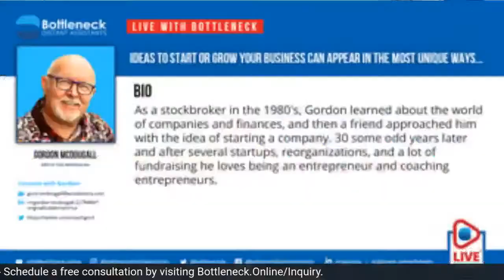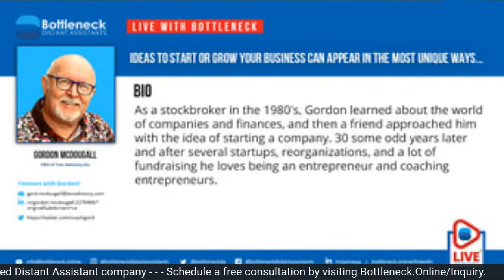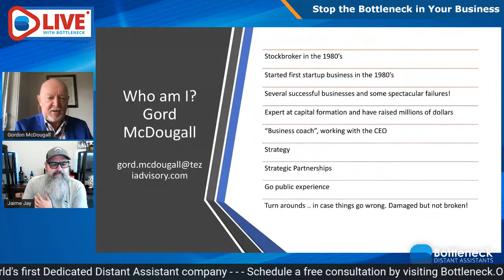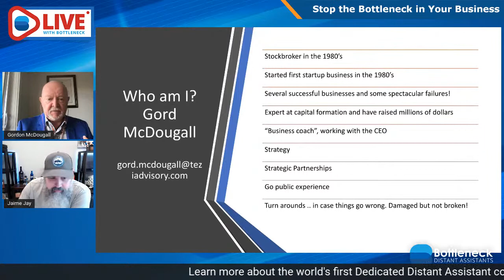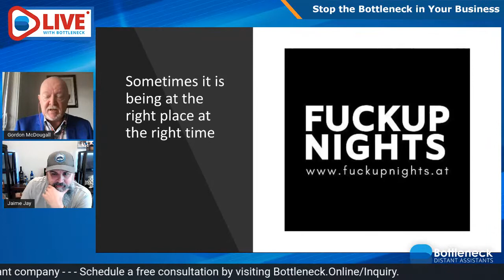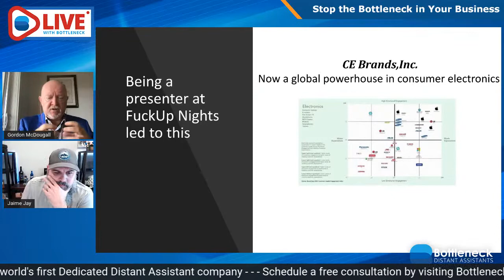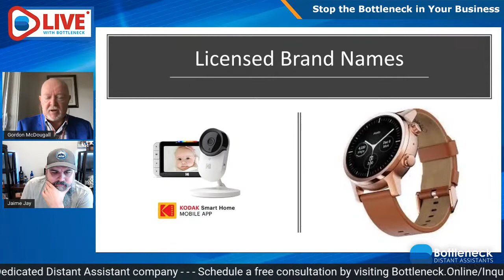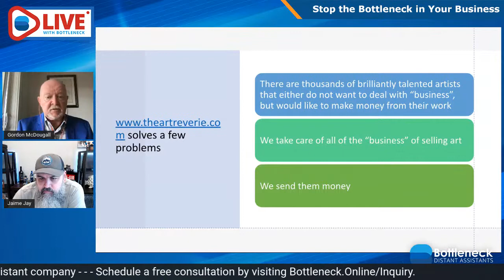Ideas to Start or Grow Your Business Can Appear in the Most Unique Ways with Gordon McDougall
As a stockbroker in the 1980's, Gordon learned about the world of companies and finances, and then a friend approached him with the idea of starting a company. 30 some odd years later and after several startups, reorganizations, and a lot of fundraising he loves being an entrepreneur and coaching entrepreneurs.

Missed our Live with Bottleneck or A Week In Review episode last week?

Connect with Gordon!

Connect with Bottleneck!